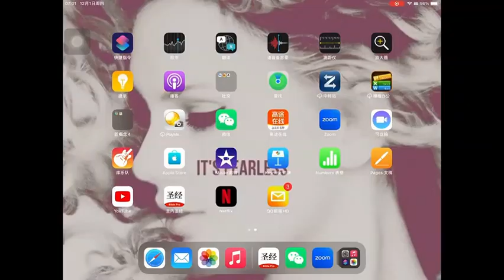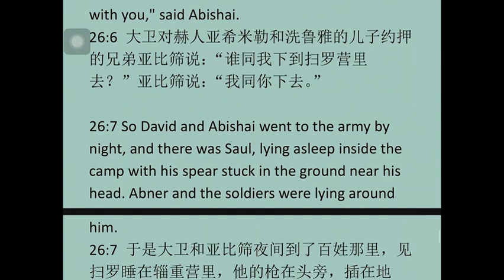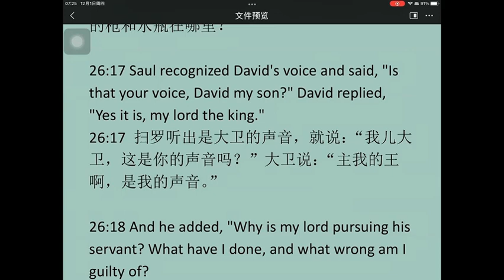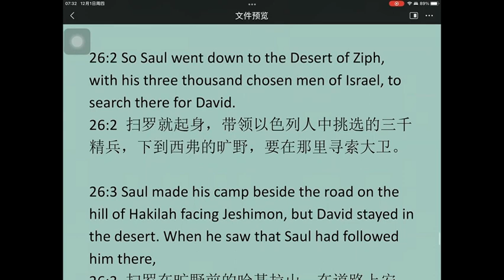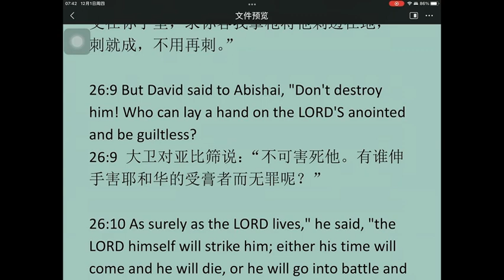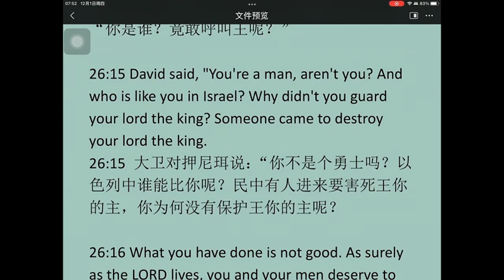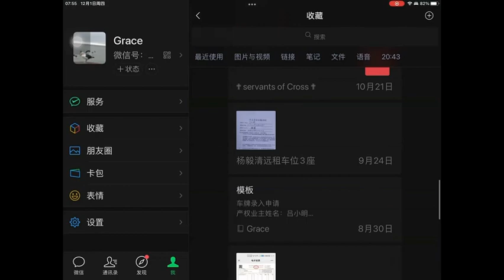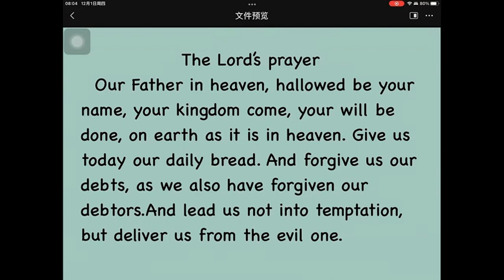1 Samuel26 撒母耳记上第26 章 英文领读 及 英文见证配同声翻译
1 Samuel 撒母耳记上